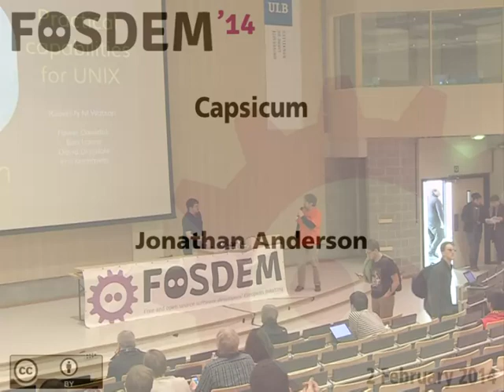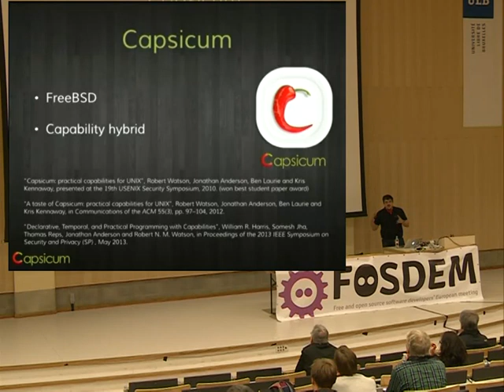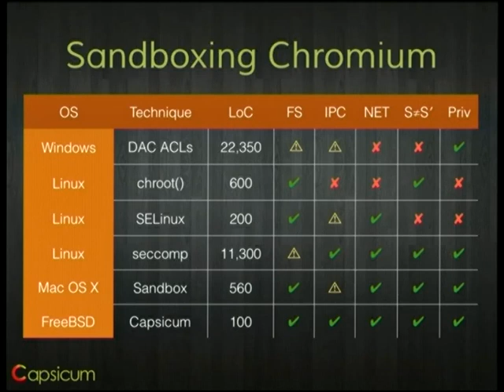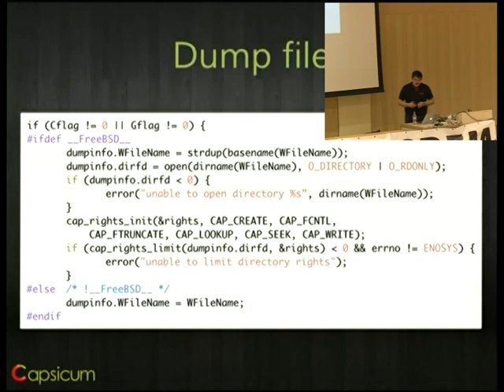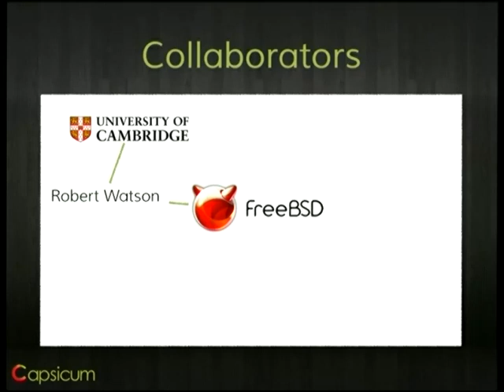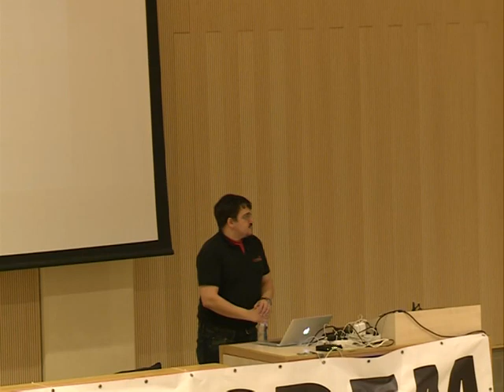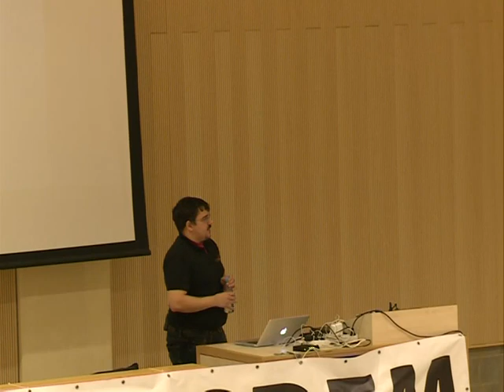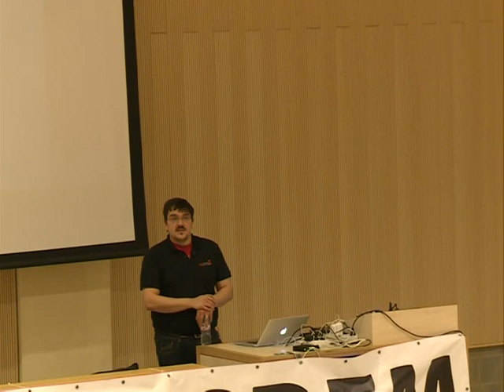[FOSDEM 2014] Capsicum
Capsicum
Practical capabilities for UNIX

Speaker: Jonathan Anderson

The Capsicum project adds new security primitives to FreeBSD and other UNIX-like operating systems, blending security models from capability systems with the practicality of real running code, today. This talk will describe what Capsicum is, how it works, and several exciting new developments in its deployment.